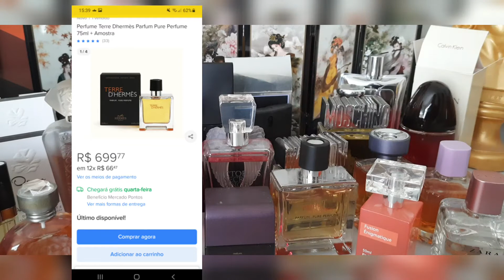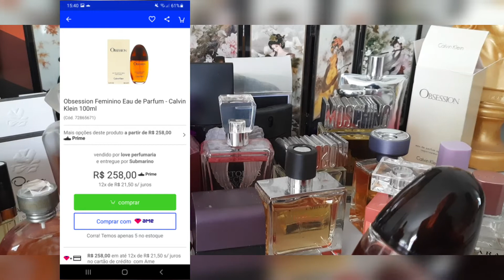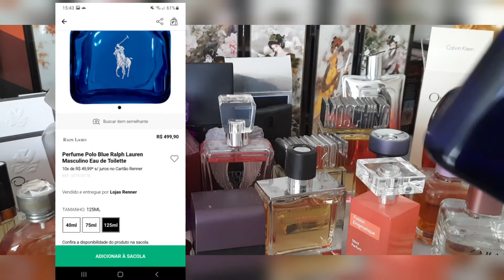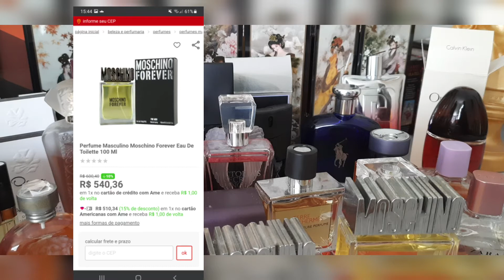PARTE 2: PERFUMES ACHADOS DO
Preços inacreditáveissssss.

+ Novos vídeos toda a semana  sobre perfumaria, achados em brechos, moda, comportamento e muito mais .